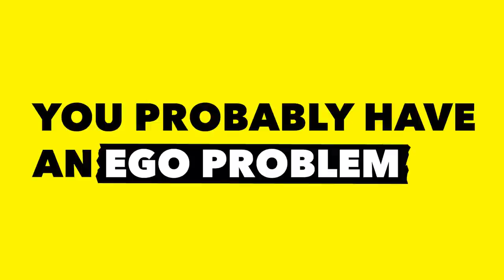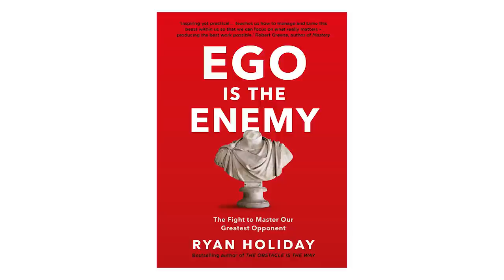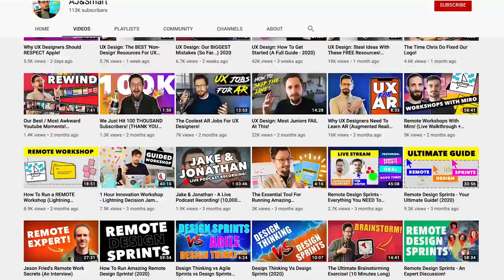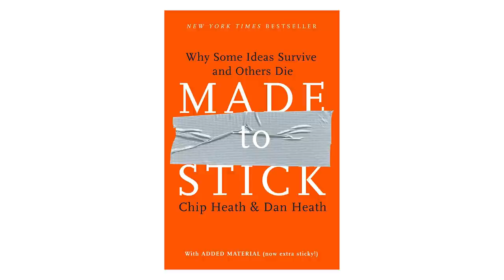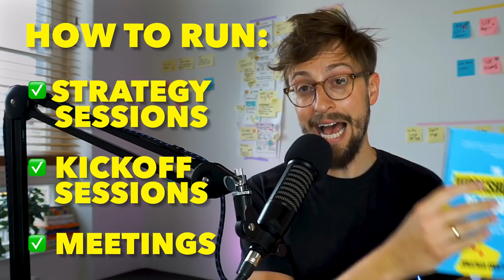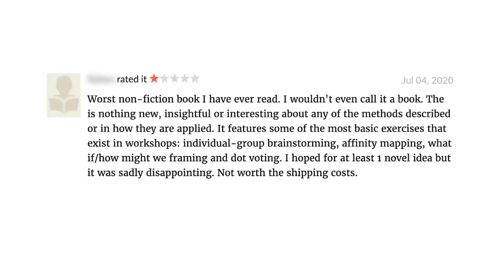Things you'll HATE about being a UX Designer!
HATE is a super strong word, however all the UX Designers we know (from small agencies to Silicon Valley) HATE this one thing about their UX Design Jobs! And you probably do too! Can you guess what it is? We have some juicy TIPS and RESOURCES so that you can avoid this one thing in your UX career and focus your attention on what REALLY matters. Sounds pretty great, huh?

In this video, our CEO, Jonathan Courtney shares the one thing that irritated him the most over the past 11+ years of UX career and how these books and tricks helped him go from hating his job as a UX Designer to being thrilled about work.

If you want to learn how to advance in your UX career and also want to stay up to date with the nerdiest, techiest things, sign up for our FREE newsletter here: 👇

And get your copy of the Workshopper Playbook and learn how to run strategy and kickoff sessions and also how to create your own Workshops:

What is the one thing that irritates you the most about being a UX Designer? Are these problems hard to overcome?

📘 The Workshopper Playbook